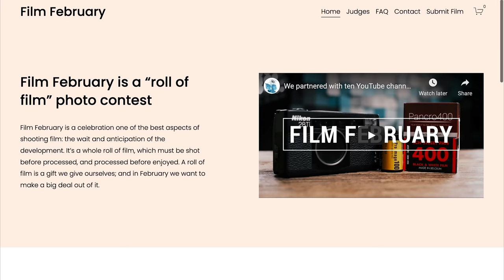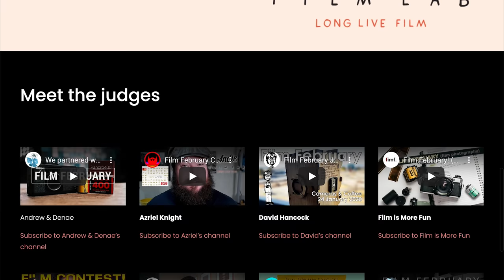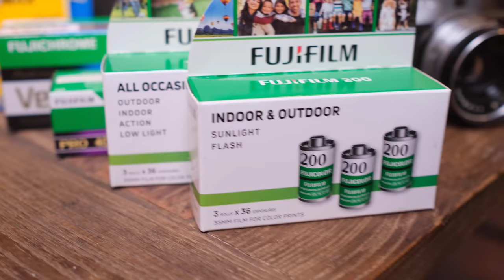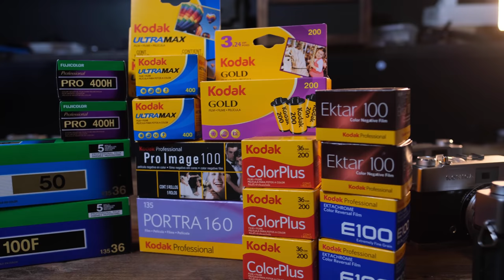Why Most "Which Film Camera Should You Buy First?" Videos Are Wrong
In this video I want to provide some advice on which film camera someone new to film photography should buy first, and share some strong opinions on which ones you should definitely NOT buy first (but which are regularly recommended by other less enlightened reviewers). Totally kidding. It's all opinions, folks. :)

Nikon 28Ti
Minolta Maxxum 7000
Nikon FE2

🛒DENAE & ANDREW STORE